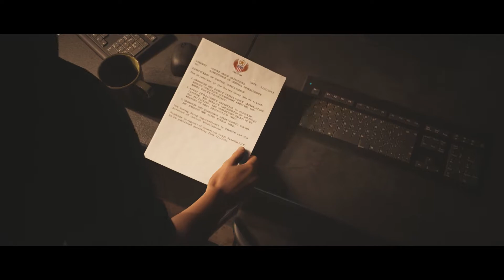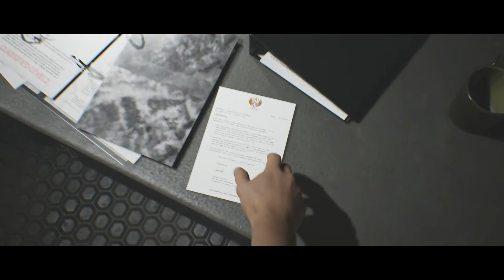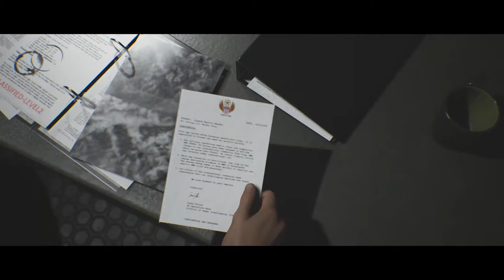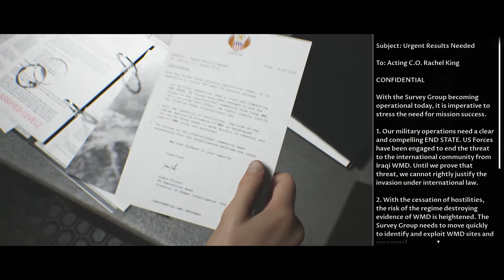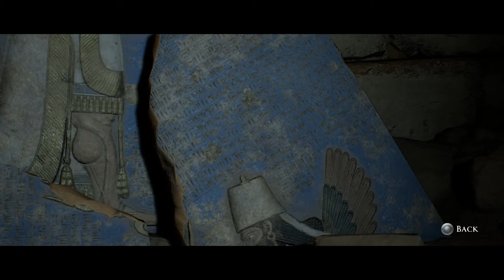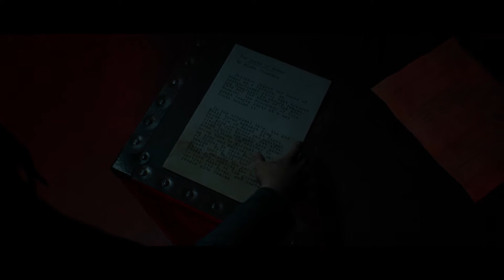The Dark Pictures Anthology: House Of Ashes Gameplay Walkthrough #1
So in everything do to others what you would have them do to you. (Matthew 7:12)

The Lord is my shepherd, I lack nothing (Psalms 23:1)

Aniexty weighs down the heart. But a kind word cheers it up. (Proverbs 12:25)

The Lord said: It isn't too late you can still return to me with all your heart. (Joel 2:12)

Love your enemies! Do good to them. Lend to them without expecting to be repaid. Then your reward from heaven will be very great, and you will truly be acting as children of the most high, for he is kind to those who are unthankful and wicked. You must be compassionate, just as your father is compassionate. (Luke 6:35 - 36)

Work willingly at whatever you do, As though you were working for the lord rather than for people. (Colossians 3:23)

If you are faithful in little things, you will be faithful in large ones. (Luke 16:10)

Do what is right to other people, love being kind to others, and live humbly (Micah 6:8)
Don't sin by letting anger control you. (Ephesians 4:26)

Wise friends make you wise but you hurt yourself by going around with fools. (Proverbs 13:20)

The fruit of the spirit is love, joy, peace, patience, kindness, goodness, faithfulness, gentleness, and self control. (Galatians 5:22-23)

Consider it pure joy, whenever you face trials of many kinds because you know that the testing of your faith produces perservance. (James 1:2-3)

I pray that the lord will bless and protect you. (Numbers 6:24 - 26)

Be strong and courageous for the Lord your God goes with you; he will never leave you nor forsake you. (Deuteronomy 31:6)

"Life is not about how many times you fall down it's about how many times you get back up"